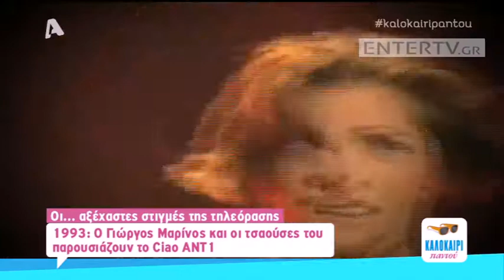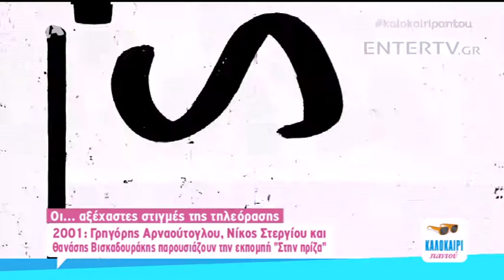Entertv: Οι αξέχαστες στιγμές της τηλεόρασης